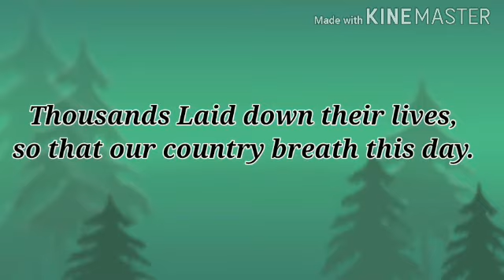Azaadi | Independence Day skit | Short film | AQ Production.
Bankofknowledge[Ahmashahzaib]